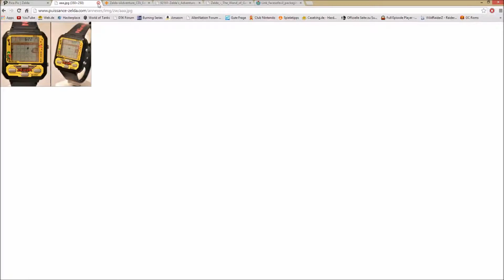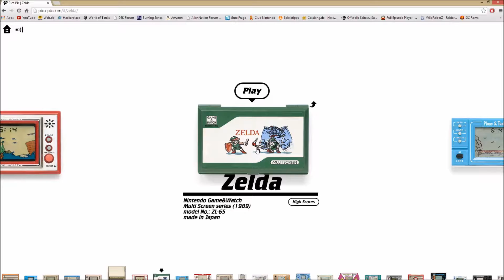Let's Show Zelda Game & Watch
Willkommen zu einem Let's Show, diesmal handelt es sich um Zelda Game & Watch einem Zelda Ableger ausserhalb der regulären Zelda Reihe. Viel Spaß!

Natürlich gibt es noch andere und zwar diese: (Diese werden aber nie in Videos gezeigt.)
-(1988) (Zelda) (Game&Watch)
-(1989) (Zelda Watch von Nelsonic)
-(1993) (Zelda: Der Zauberstab von Gamelon)(Zelda: The Wand of Gamelon) (Philips CD-i)
-(1993) (Link: Die Fratzen des Bösen) (Link: The Faces of Evil) (CD-i)
-(1995) (Zelda’s Adventure) (CD-i)
-(1995) (BS Zeruda/Zelda no Densetsu) (BSゼルダの伝説) (Super Famicom + Satellaview) (Veränderte Neuauflage von The Legend of Zelda)
-(1997) (BS Zeruda/Zelda no Densetsu: Inishie no Sekiban) (BSゼルダの伝説 古代の石盤) (Super Famicom + Satellaview)

Wer versuchen möchte die oben stehenden Spiele zu spielen, sollte sich einen passenden Emulator sowie eine Rom raussuchen. (Aber nicht vergessen das all diese Zelda Spiele nicht zur Hauptreihe von Nintendo gehören sondern nur Ableger sind.

Hey, wenn dir das Video gefallen hat dann gib mir doch eine positive Bewertung und lass mir Verbesserungsvorschläge oder auch Kritik in Form von Kommentaren da.

►Skype: Syluxmaster
►Steam: Syluxmaster